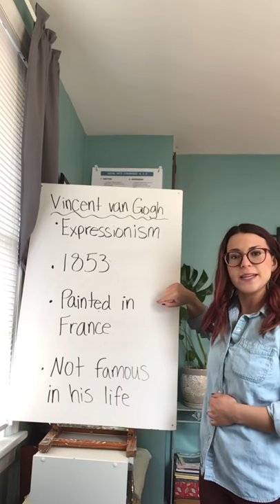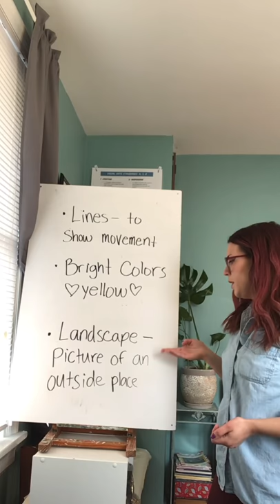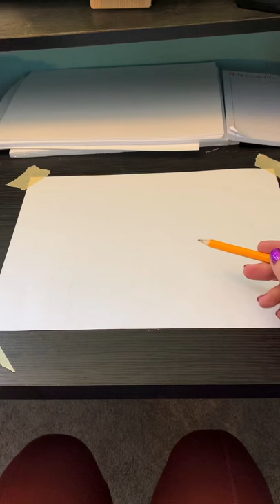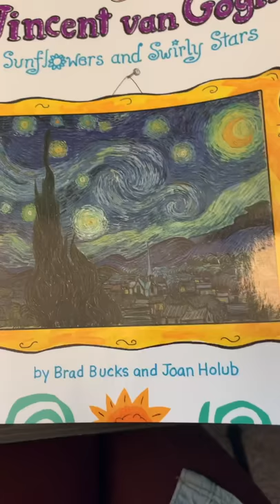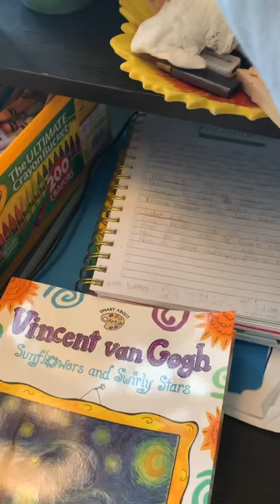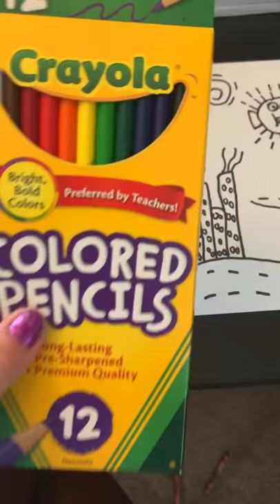Lesson One for Kinder. 1st and 2nd- Vincent van Gogh